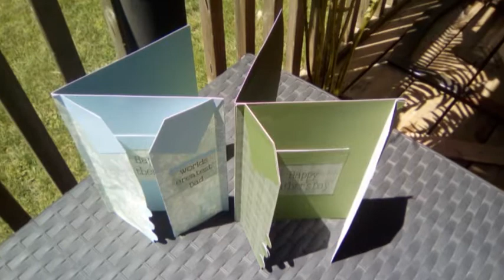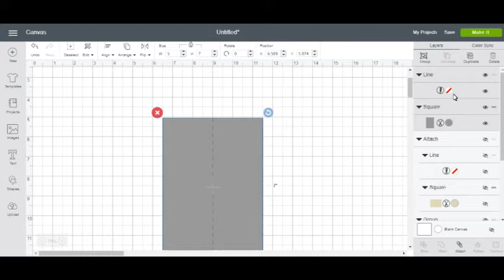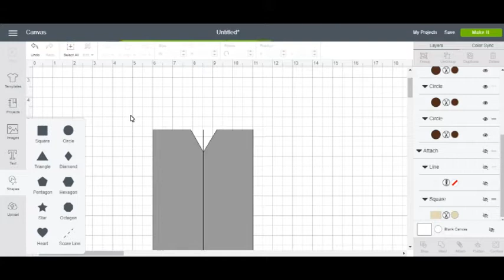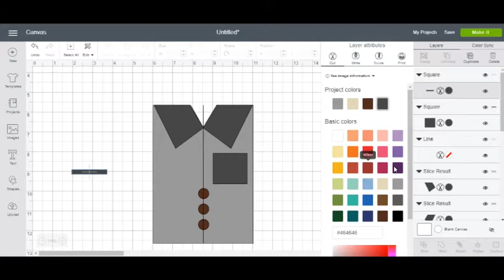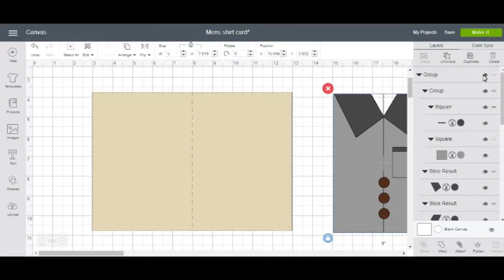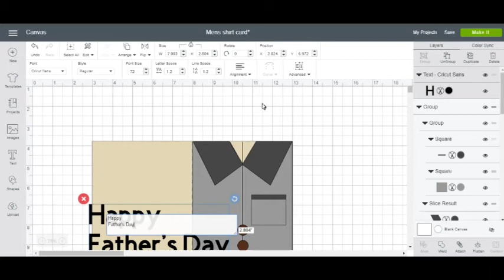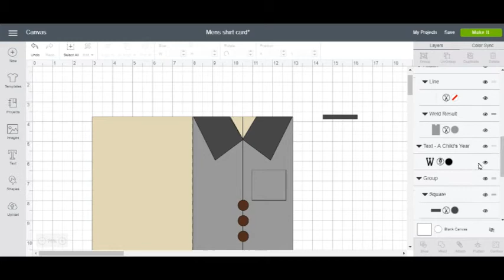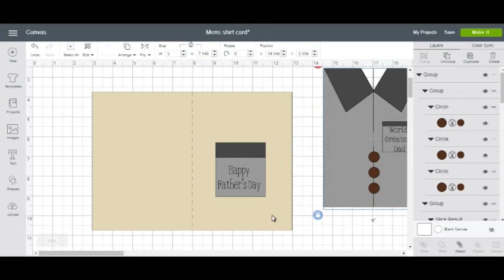Mens shirt card with Cricut,Design Space and AuntDi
Craft with me as I design and put together a Father's Day card using Design Space and a Cricut machine.This is a great card to make to help you get use to some of the features in design space.
Thank you for joining me as I love making all of my videos for you. Also thank you for all of your support. Please remember to LIKE all of my videos as it really helps me out. Thank you and Happy Crafting!

Cricut FaceBook group for everyone:​ Cricut Around the World

I do receive free products from time to time, for which I decide if I am going to make a video on it or not. I do not get paid for any of my videos.

This is the 4th flower and video of the playlist Cricut Giant Flowers